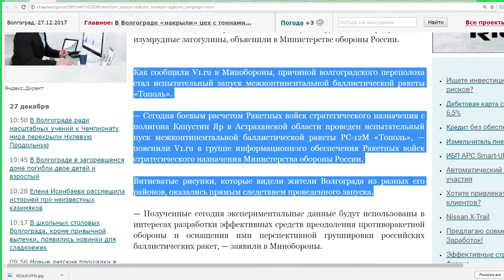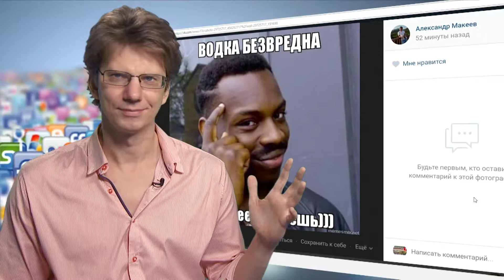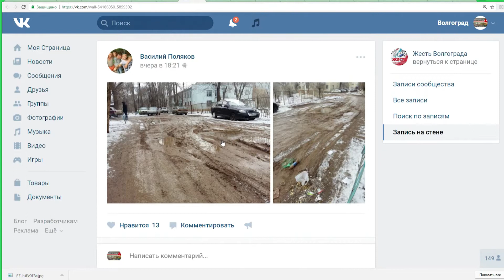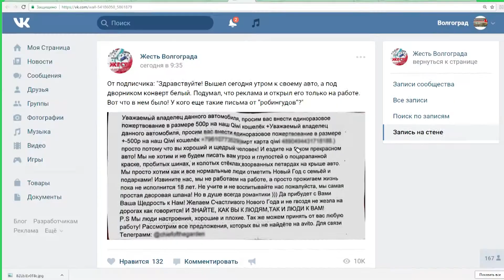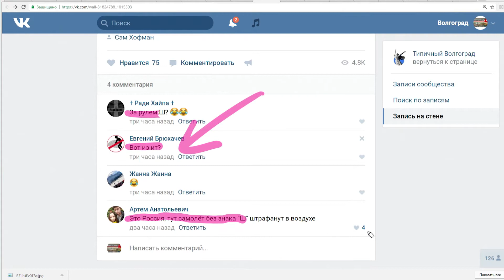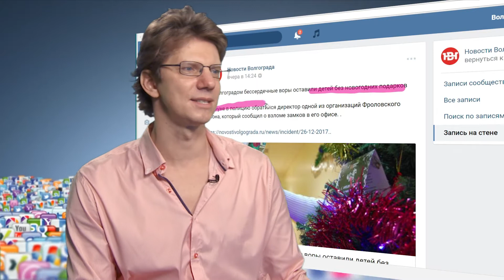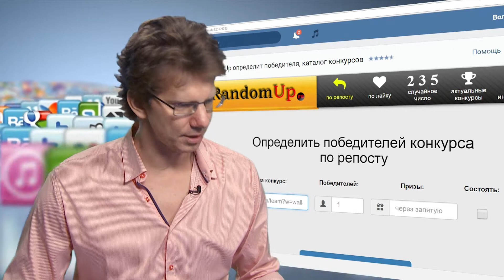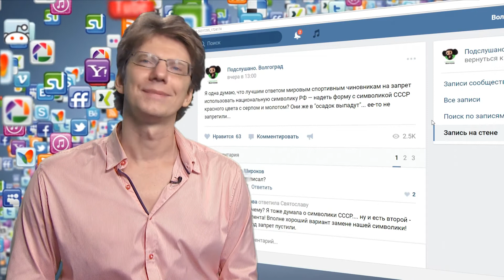программа "ЁМКО" [#049 выпуск] 27 декабря 2017